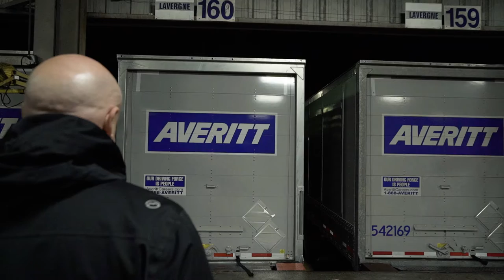Our Heroes Wear Red (Averitt)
In this short video Averitt highlights their professional drivers all dressed in Averitt red. They truly are the heroes of the company.